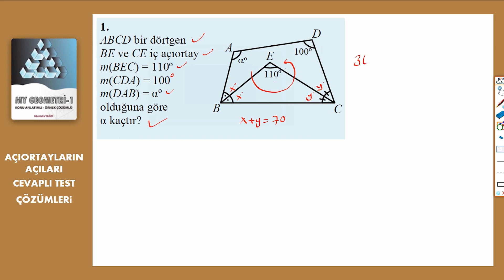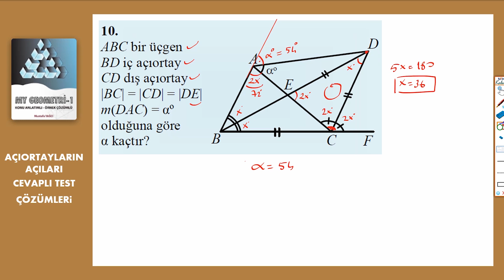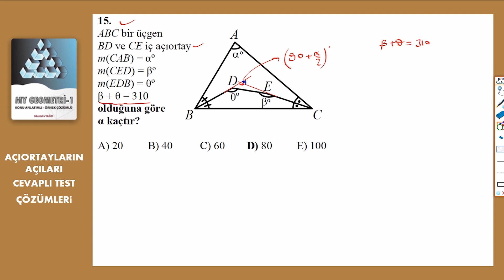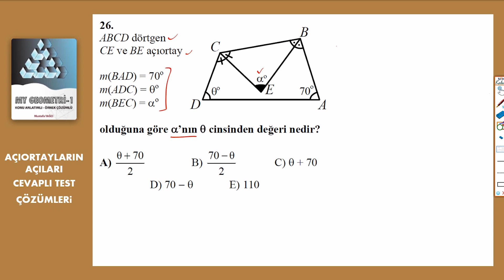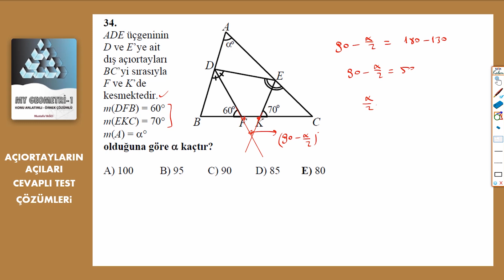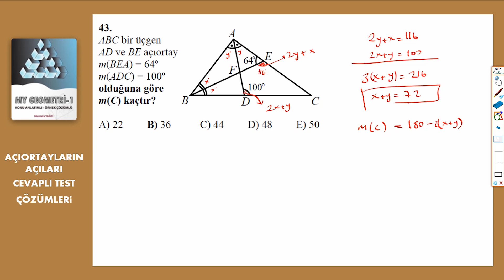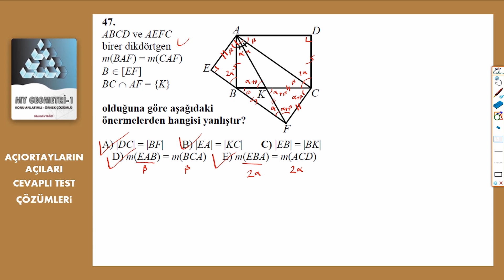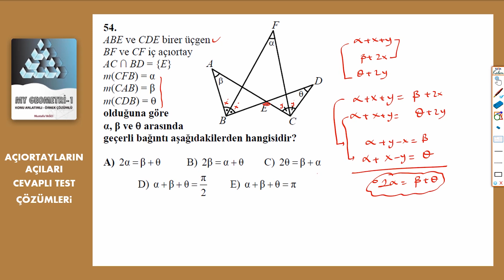My Geo 1 Açıortayların Açıları Test Çözümleri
MY GEOMETRİ serisini video çözümlü hale getirmeye başladık. Soruların anlatımını yapan Derviş Hoca ile beraber bütün kitapları sayfamda çözmeye devam edeceğiz. Zamanla da tüm seriyi tamamlayacağız. Matematiğe gönül vermiş herkesin desteklerini ve eleştirilerini bekliyoruz.

Sorulara hızlı ulaşmak için ;
00:00 Başlangıç
00:14 1.Soru
01:24 2.Soru
02:35 3.Soru
02:59 4.Soru
03:31 5.Soru
05:01 6.Soru
05:22 7.Soru
06:29 8.Soru
06:47 9.Soru
07:15 10.Soru
08:52 11.Soru
09:57 12.Soru
10:56 13.Soru
11:55 14.Soru
12:41 15.Soru
14:00 16.Soru
14:35 17.Soru
15:28 18.Soru
16:02 19.Soru
16:56 20.Soru
17:59 21.Soru
19:19 22.Soru
20:10 23.Soru
20:50 24.Soru
22:14 25.Soru
22:56 26.Soru
23:23 27.Soru
24:16 28.Soru
25:31 29.Soru
26:29 30.Soru
27:55 31.Soru
28:30 32.Soru
29:29 33.Soru
30:15 34.Soru
31:09 35.Soru
31:46 36.Soru
32:17 37.Soru
33:32 38.Soru
34:46 39.Soru
35:24 40.Soru
36:04 41.Soru
36:47 42.Soru
37:30 43.Soru
38:37 44.Soru
39:48 45.Soru
40:49 46.Soru
41:39 47.Soru
44:15 48.Soru
46:26 49.Soru
47:18 50.Soru
48:30 51.Soru
49:47 52.Soru
50:24 53.Soru
51:51 54.Soru
53:24 Daha fazlası için…